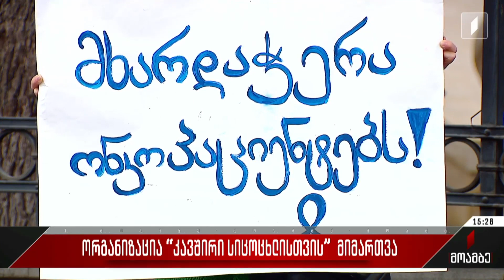ორგანიზაციის „კავშირი სიცოცხლისთვის“ მიმართვა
ორგანიზაცია „კავშირი სიცოცხლისთვის“ ონკოპაციენტებთან მიმართებით სახელმწიფოს მიდგომის შეცვლას ითხოვს. მათ დახმარებისთვის პრეზიდენტის ადმინისტრაციას დღეს მორიგი წერილობითი განცხადებით მიმართეს. გვანცა აფხაიძე მთავარ პრობლემად დაფინანსების დაგვიანებას, წამლების დეფიციტსა და ქვეყანაში ე.წ. მესამე თაობის მედიკამენტების არარსებობას ასახელებს. ორგანიზაცია ასევე დაფინანსების წლიური 25 000-ლარიანი ლიმიტის მოხსნასაც ითხოვს, რაც მათი თქმით, ზოგ შემთხვევაში სიმსივნით დაავადებული ადამიანისთვის საკმარისი არ არის. ორგანიზაციამ პროტესტი თებერვლის დასაწყისში დაიწყო. ირკვევა, რომ რამდენიმე დღის წინ, მათ ჯანდაცვის სამინისტროს წარმომადგენლები შეხვდნენ, თუმცა მათივე თქმით, შეხვედრა უშედეგოდ დასრულდა, რის გამოც, გუშინ პრემიერ-მინისტრის აპარატს, დღეს კი უკვე მეორედ პრეზიდენტს მიმართეს. ორგანიზაცია პარლამენტთან აქციასაც აანონსებს. ჯანდაცვის სამინისტროს ამ დროისთვის საპასუხო განცხადება არ გაუკეთებია.